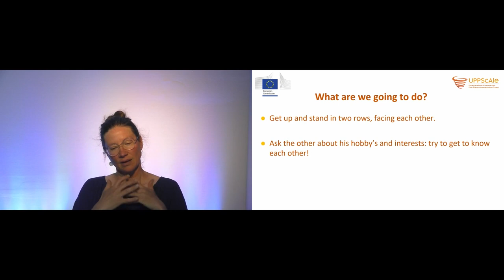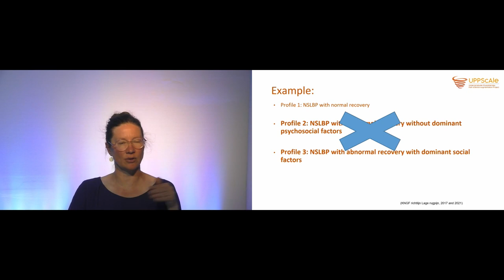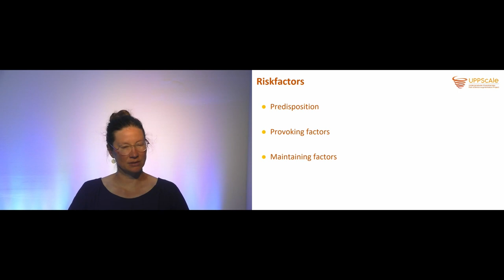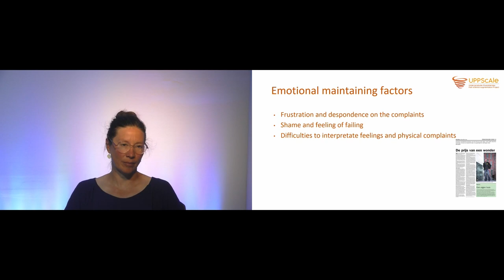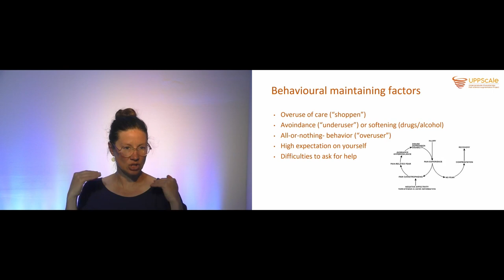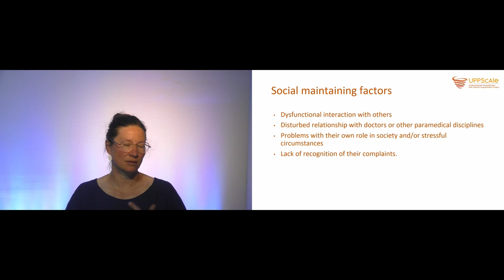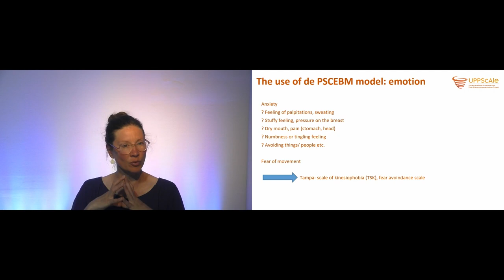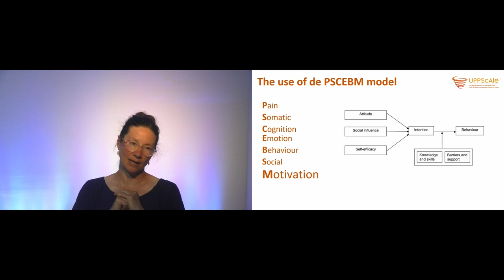Prognostic reasoning, Selma May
This lecture presents the biopsychosocial clinical reasoning process that occurs during an encounter with a patient. It includes how the therapist integrates thinking and decision making to individualise treatment for each patient. This also considers the factors that influence the patients’ ability to adapt and use their own self-management skills.